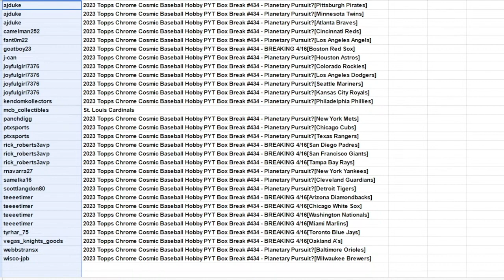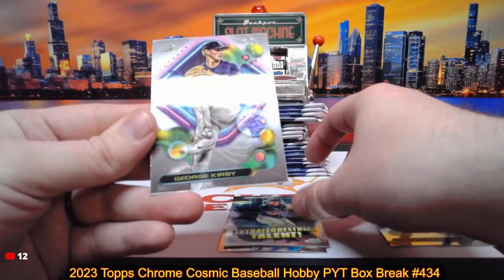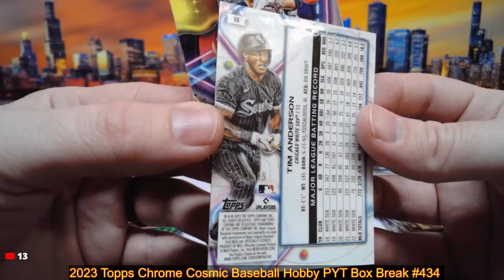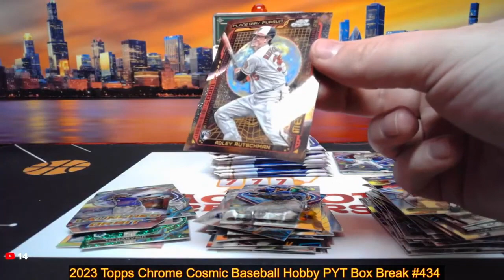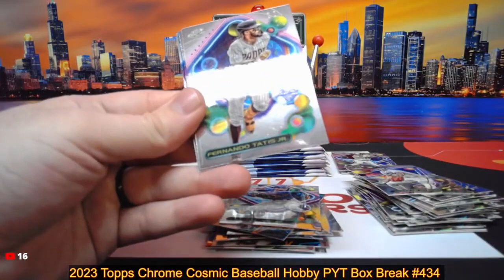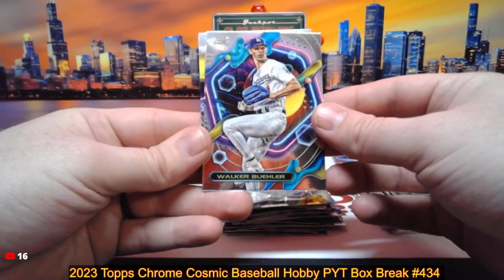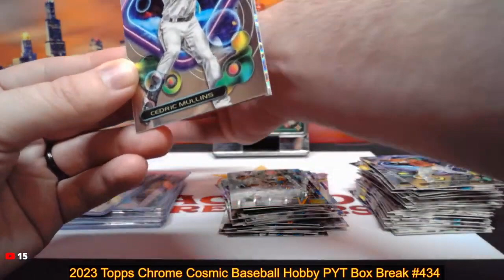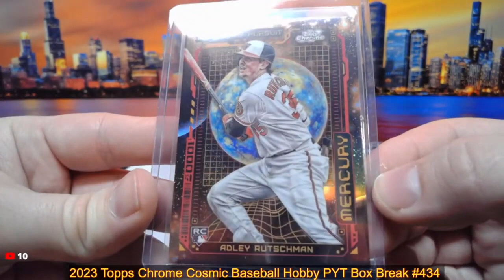4-16-24 2023 Topps Chrome Cosmic Baseball Hobby PYT Box Break #434 - Planetary Pursuit?